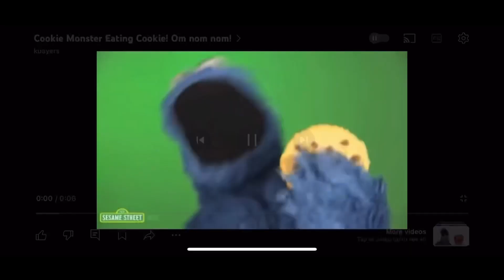Jaylen Brown the best Celtic player? Jaylen Brown Reaction to all nba snub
Sc:Wendell_Finesse
Amateur YouTuber here any advice is good advice appreciate it🙏🏾